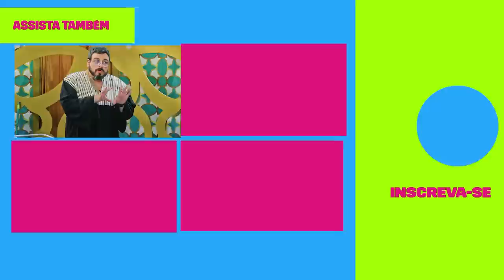Jéssica não contou pros seus seguidores que tomou um GOLPE nas Arábias! 🤭 | Vai Que Cola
Até parece que Jéssica vai sair por baixo! Ela tomou um golpe sim, mas ninguém no Brasil precisa saber disso, né?! 😂 Mas ainda tem uma esperança vindo por aí, será que Jéssica tem DNA nobre?! 😳